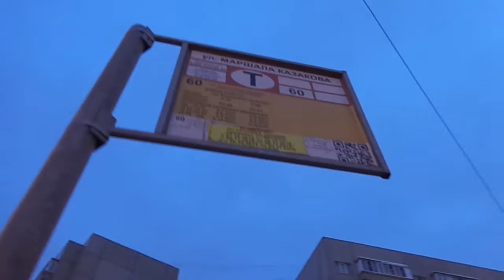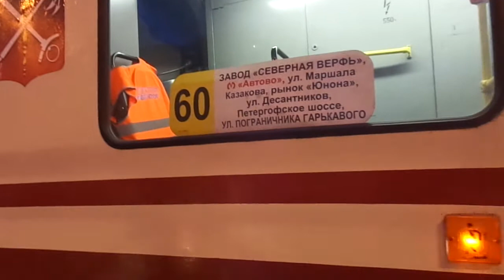Трамвай Санкт-Петербурга 9-127: ЛВС-86К б.8209 по №60 (08.02.19)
Видео снято на участке: улица Маршала Казакова (от ост. "ул. Маршала Казакова"  до ост. "ул. Котина")
Дата съемки: 8 февраля, 2019 в 17:56.